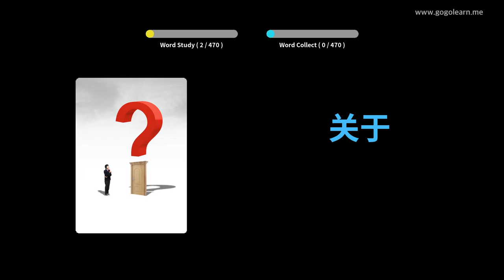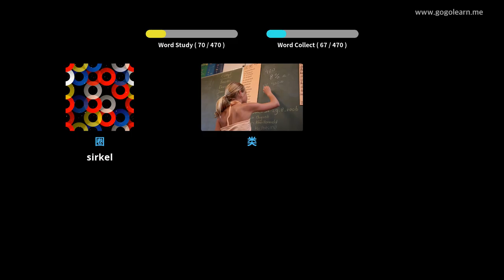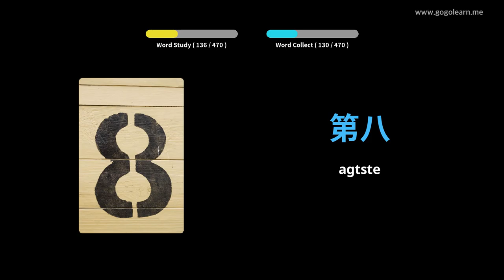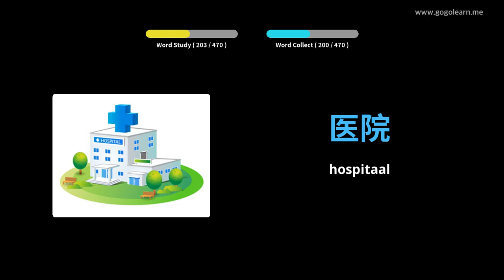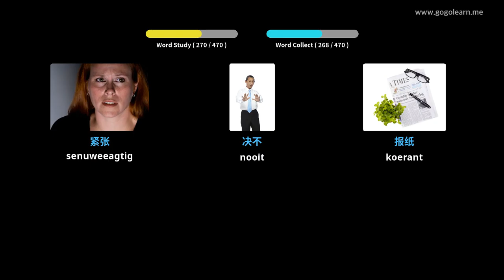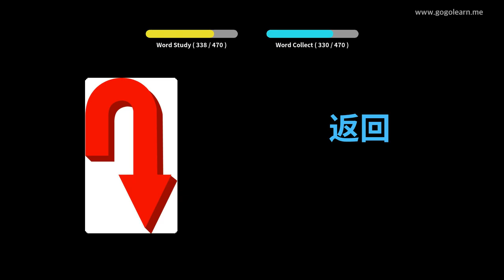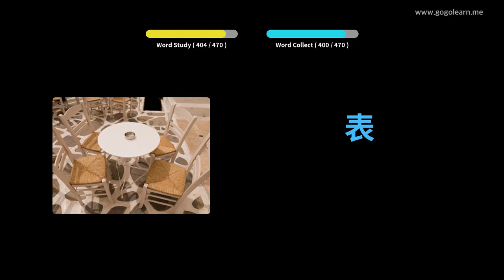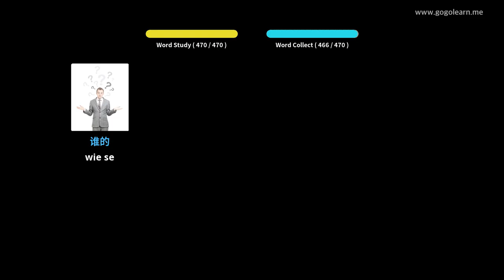Leer China Deur Middel Van Prente |Chinae Woordeskat Laerskool | Golearn